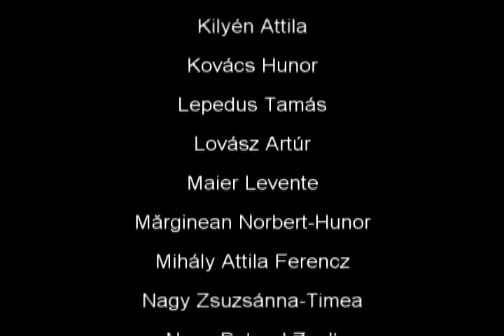XII G. Szalagavato